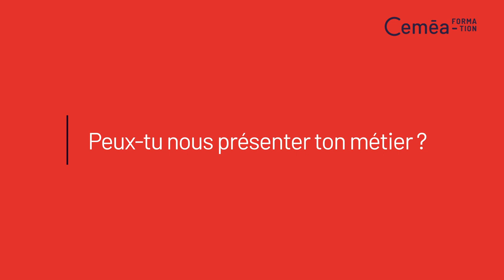Ismaël - Coordinateur jeunesse - Ancien stagiaire DEJEPS DPRT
Ismaël nous parle de son parcours de formation DEJEPS Développement de Projets, Territoires et Résaux avec les Ceméa.

00:00 Présentation d'Ismaël et de son métier de coordinateur jeunesse
00:49 Son parcours avant d’entrer en formation DEJEPS DPTR
01:39 Son choix de se former aux Ceméa
02:20 Ce qu'il a préféré dans la formation DEJEPS DPTR
03:38 L'apport de la formation par rapport à son métier actuel
04:20 Conseils pour les personnes qui hésitent à entrer en formation